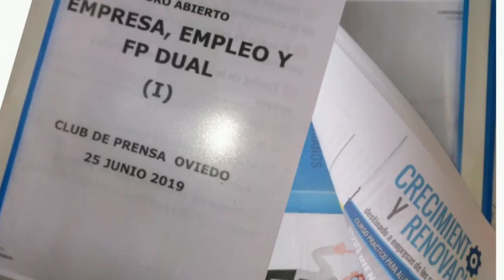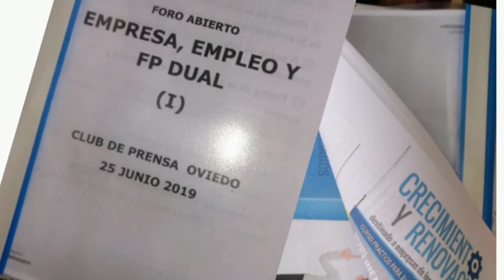PEÑAMECAS 2020 Saluda encuentro anual 010220 🍀🐝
13h Misa Iglesia de San Cucao.  14h Almuerzo Rte Peñamea🍀🐝